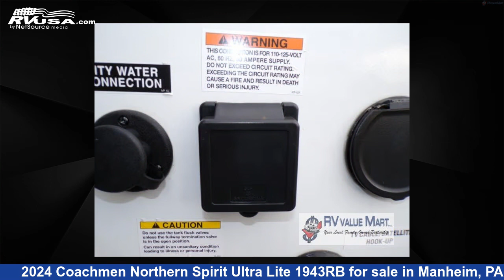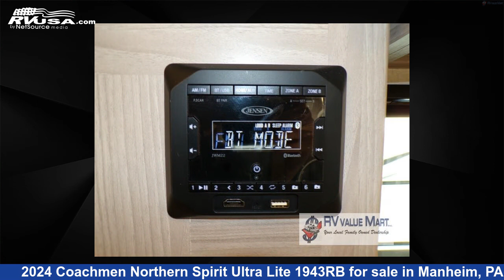Marvelous 2024 Coachmen Northern Spirit Ultra Lite Travel Trailer RV For Sale in Manheim, PA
This 2024 Coachmen Northern Spirit Ultra Lite 1943RB is a Travel Trailer RV. It is located in Manheim, PA 17545 and is offered for sale by RV Value Mart. This New Coachmen Is 24' 0" in length and features a CORSICA interior, sleeps 3, Slideout, and 49 gal fresh water capacity. The floorplan layout of this Travel Trailer features Front Bedroom.